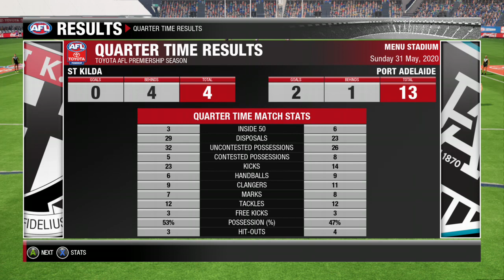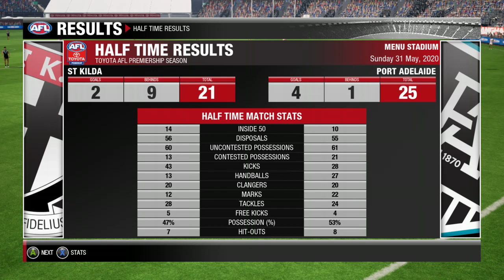round 11 afl evolution 2 power career